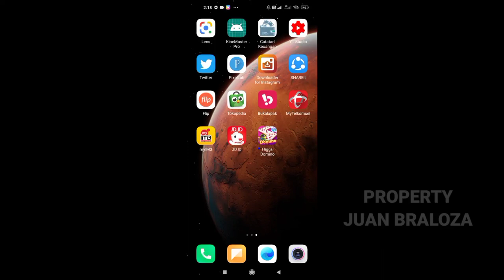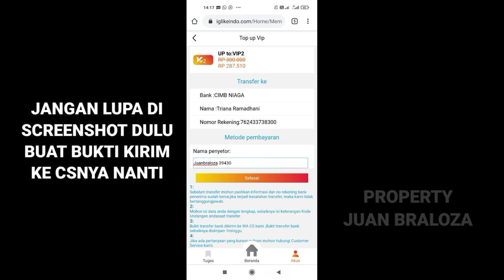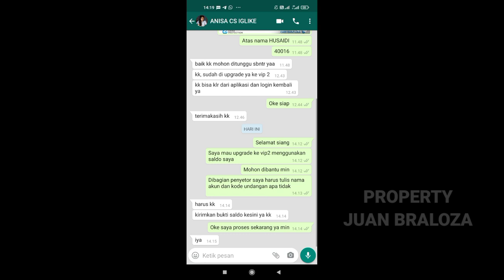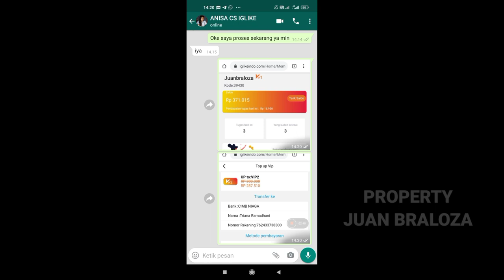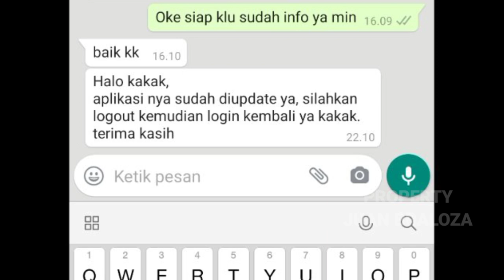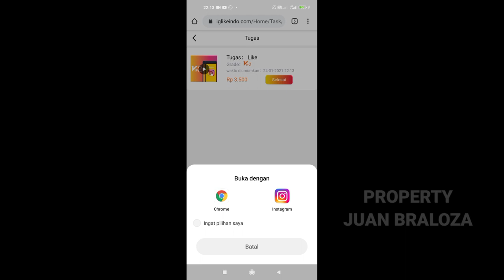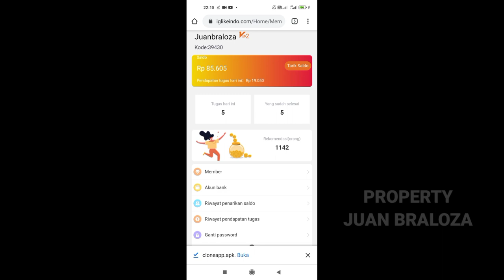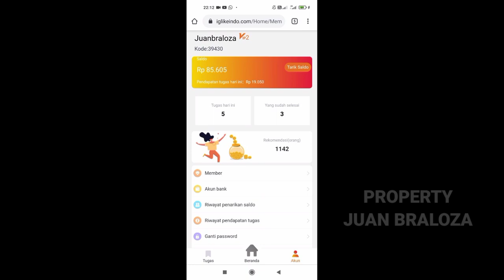Cara Menukarkan Saldo VIP1 Ke VIP2 Di Aplikasi IG LIKE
APLIKASI YANG MEMBAYAR KITA SETIAP HARI
RP 7.500 SETIAP HARI.
BUAT YANG DAFTAR SEKARANG AKAN MENDAPATKAN FREE VIP 1
SISA KUOTA 50.000 MEMBER.
SEGERA DAFTAR SEKARANG JUGA

Pakai Kode : 40016

GRUP TELEGRAM :

( SEBELUM MASUK GRUP TELEGRAM PASTIKAN KALIAN SETTING DULU AKUN TELEGRAM NYA AGAR NOMER KALIAN TIDAK BISA DI LIHAT SIAPAPUN PADA SAAT MASUK KE GRUP ANTISIPASI ADANYA PENYUSUP YANG MEMANFAATKAN GRUP KITA.
KLIK DIBAGIAN PENGATURAN PILIH PRIVASI DAN KEAMANAN.
DIBAGIAN NOMER HANDPHONE PILIH TIDAK ADA.
SETELAH KALIAN SETTING BARU KALIAN KLIK LINK GRUP DI BAWAH INI